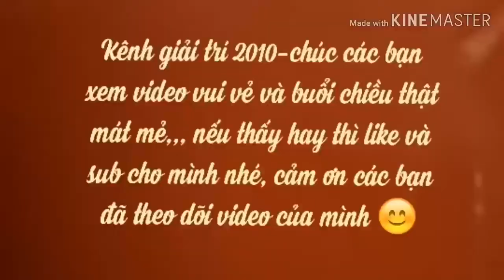Tin tức mới nhất giữa Việt Nam vs Thái Lan ngày 10/6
Vấn đề của Thái Lan là toàn bộ hệ thống bóng đá nước này. Các rắc rối bắt đầu từ vai trò kém của LĐBĐ Thái Lan (FAT), mà cụ thể là Chủ tịch Somyot Poompanmoung.

Rất nhiều cuộc họp được FAT tổ chức để mổ xẻ các khía cạnh, nhưng ông Somyot Poompanmoung điều hành kém và quan liêu, nên không giải quyết được gì.

Chủ tịch Somyot xung đột với huyền thoại Kiatisuk Senamuang, từ đó lựa chọn các HLV trưởng không phù hợp, thiếu năng lực chuyên môn lẫn khả năng quản lý.

Chất lượng cầu thủ cao, nhưng bóng đá Thái Lan đang như một ngôi nhà dột từ nóc, để rồi dư luận nước này chỉ biết nhìn tuyển Việt Nam trong sự thèm thuồng.

Video highlights Thái Lan 0-1 Việt Nam: